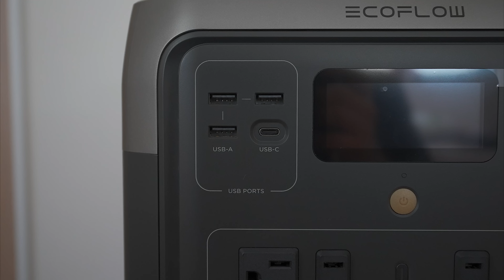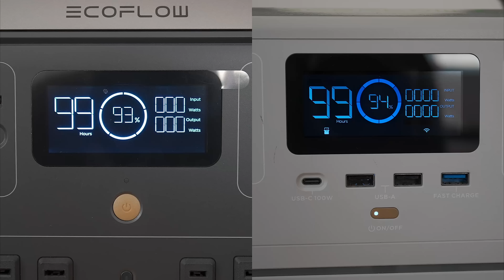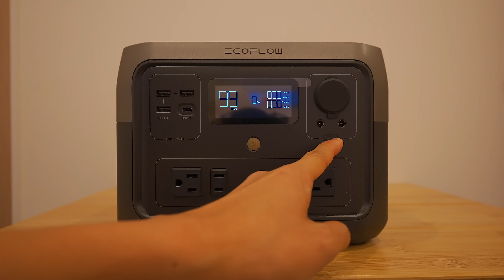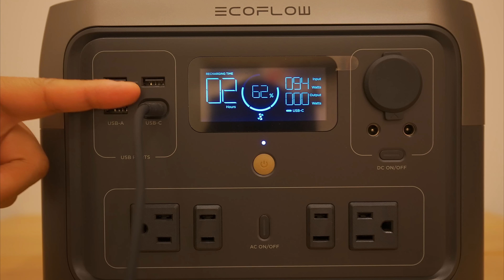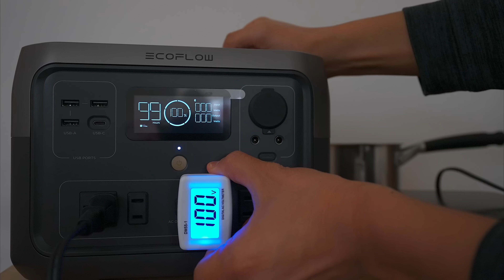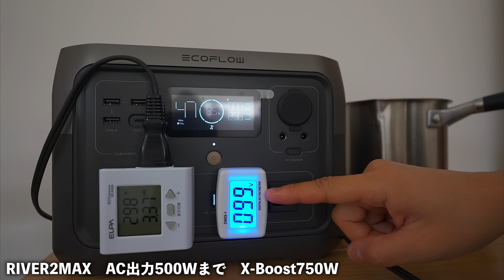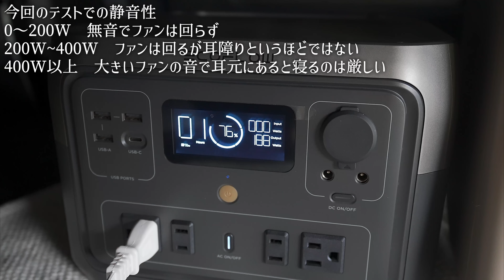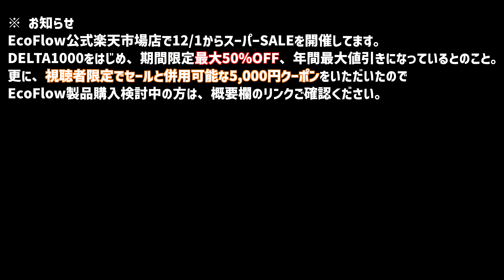EcoFlowの最新ポータブル電源RIVER2Maxはリン酸鉄採用の長寿命で安全なお手頃ポータブル電源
【EcoFlow公式楽天市場店】で12/1（木）～12/11（日）に最大50%OFFのスーパーSALEを開催しています。

年内で一番お得なチャンスとのことなので、チェックしてみてください。

EcoFlowの最新ポータブル電源はちょっと付きにぴったりな、リン酸鉄リチウムイオン電池搭載の安全で長寿妙なお手軽ポータブル電源でした。